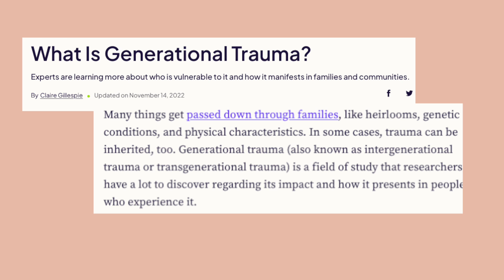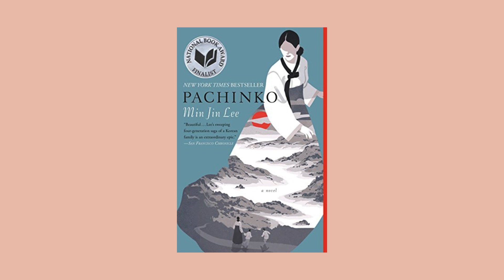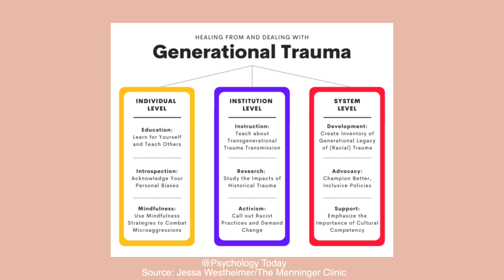Breaking Free: Overcoming Generational Trauma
📹 my gear:

camera body 1: Canon 80D
canon lenses: Tokina 11-16mm, Canon 50mm 1.4
camera body 2: Panasonic Lumix G7
panasonic lenses: Panasonic Lumix G 25mm f/1.7, Panasonic Lumix G Vario 45-150mm f/4-5.6